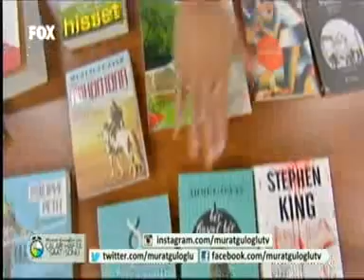FOX TV Murat Guloglu Calar Saat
Profesyonel Yaşam Koçu, Enerji Terapisti ve Yazar Leyla Bilen'in, "Kaderinizin Rengi Karakterinizde Gizli" isimli kitabı FOX TV'de hafta sonları ekrana gelen Murat Güloğlu ile Çalar Saat programında...